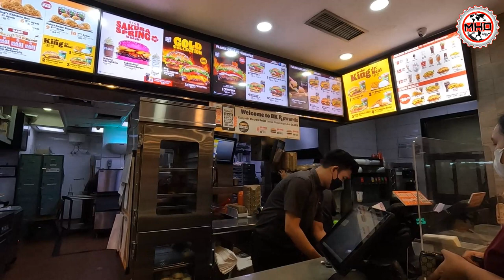ENDONEZYA GÜNLÜKLERİM #2 |CAKARTA- PUSAT |ARKA SOKAKLARINI GEZİYORUM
ENDONEZYA"YI VE ASYA ÜLKELERİNİ GEZİYORUM  :D